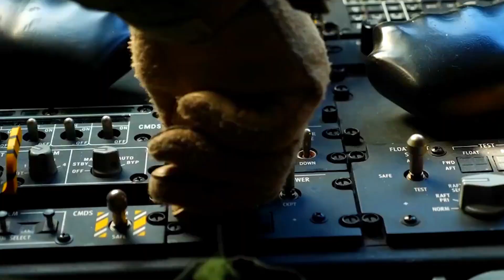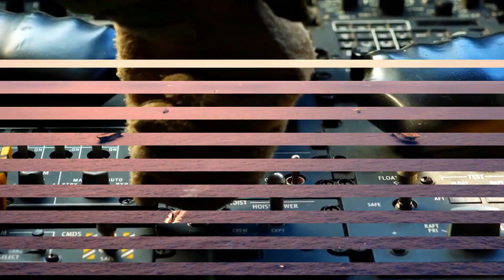US Navy Unmanned Surface Vessel Prototype Operates at RIMPAC 2024 Exercise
At RIMPAC 2024, the largest maritime warfare exercise held in the Indo-Pacific region, the US Navy presented a state-of-the-art innovation in the form of an unmanned surface vessel (USV). This is the first time the US Navy's latest USV prototype has been tested in a joint exercise scenario involving multiple countries.